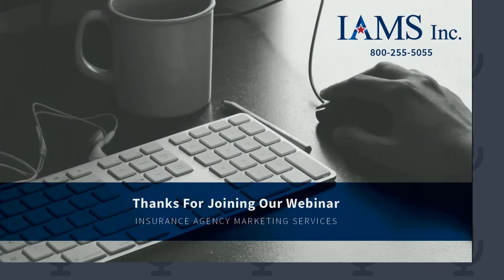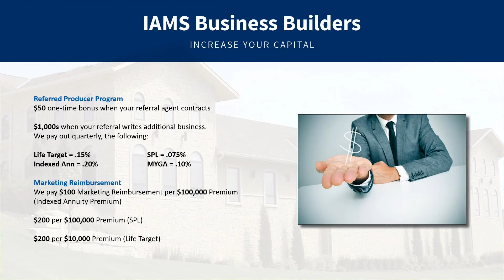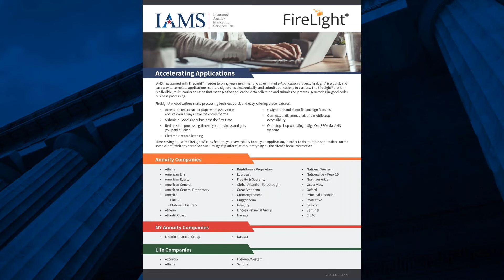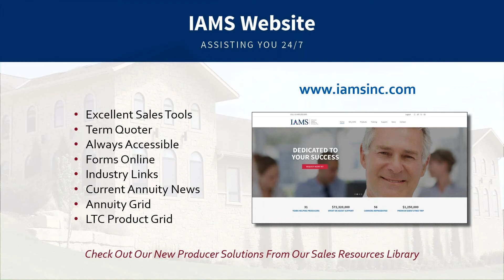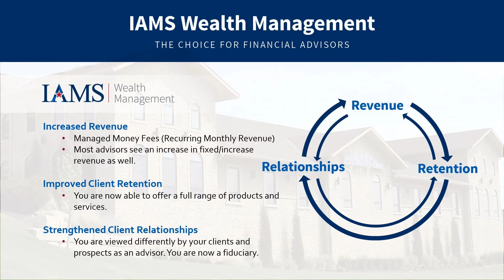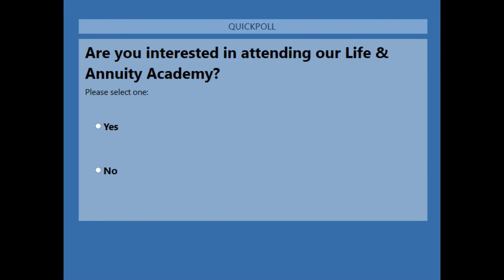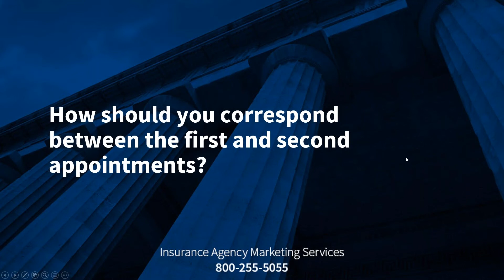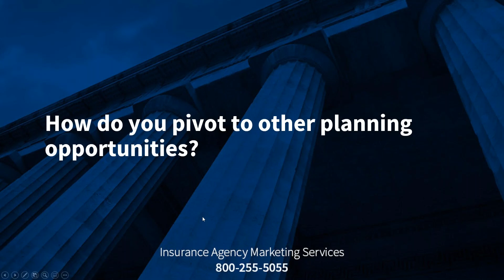Close more sales with the Sterling Appointment Program 2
Virtual Preset Appointments are a great opportunity to get in front of qualified prospects who have questions about how to save for retirement. Join Curtis Hawks, IAMS CMO, EVP, and Scott Bell, President, Sterling National Financial Group as they discuss best practices in the second appointment.

Topics covered:
•  Addressing the pension income question
•  Addressing common objections
•  The sales pivot that uncovers additional assets and more!